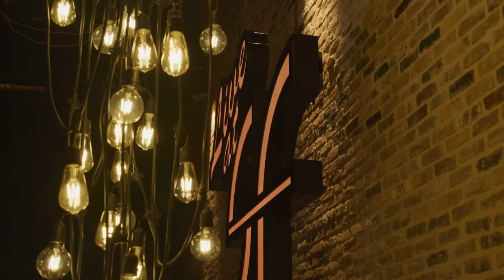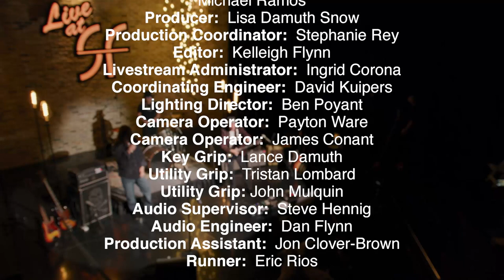Van Wilks Band LIVE at Studios at Fischer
Van Wilks Band LIVE at SF

In support of artist touring being cancelled, the Studios at Fischer is bringing live entertainment direct to you...introducing our LIVE at SF Performance Series.

Special thanks to Lucky Hound Music!

Thank you to our amazing crew!
Van Wilks Band:
Van Wilks
Dave Ray
Charlie Fountain

Executive Producers:
Tracie & Pat Drennon
Director:  Enrique Garcia
Director of Photography:  Eric Graham
Music Directors:
Raymond McGlamery
Michael Ramos
Producer:  Lisa Damuth Snow
Production Coordinator:  Stephanie Rey
Editor:  Kelleigh Flynn
Livestream Administrator:  Ingrid Corona
Coordinating Engineer:  David Kuipers
Lighting Director:  Ben Poyant
Camera Operator:  Payton Ware
Camera Operator:  James Conant
Key Grip:  Lance Damuth
Utility Grip:  Tristan Lombard
Utility Grip: John Mulquin
Audio Supervisor:  Steve Hennig
Audio Engineer:  Dan Flynn
Production Assistant:  Jon Clover-Brown
Runner:  Eric Rios

Set list
Bleedin' for You
Stone Cold Day
Golddigger
Without a Word
Texas Jukin'
Our Little Secret
Drive By Lover
Boystown